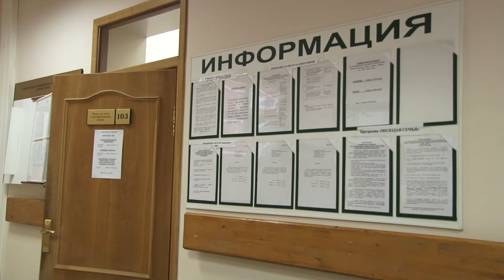2013 11 13 - Программа "Молодая семья" (Лобня)